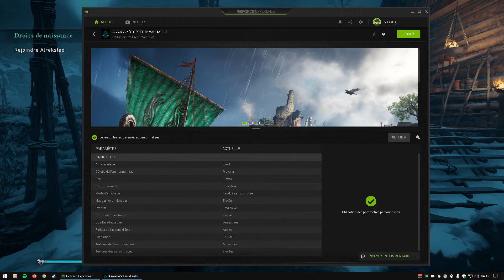Assassin's Creed Valhalla [part.22]